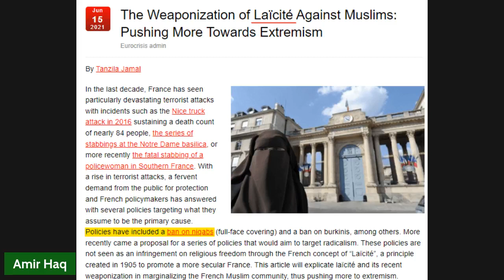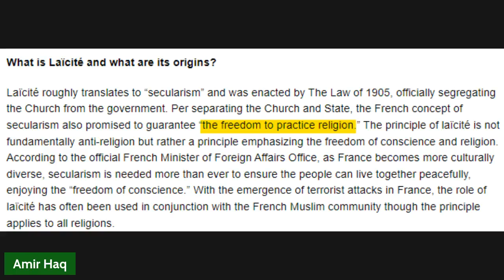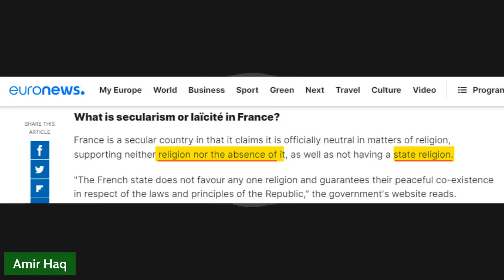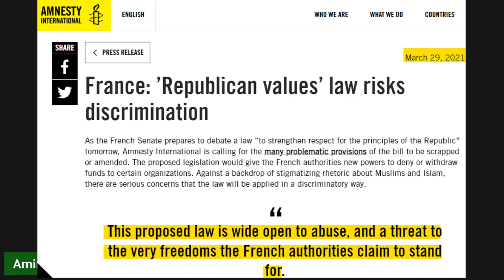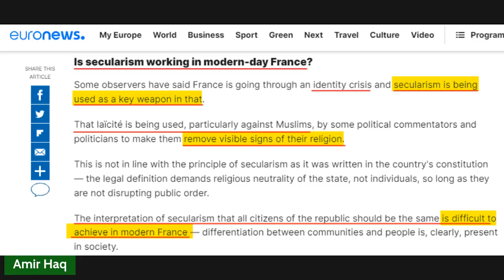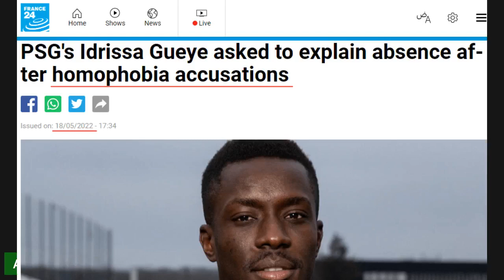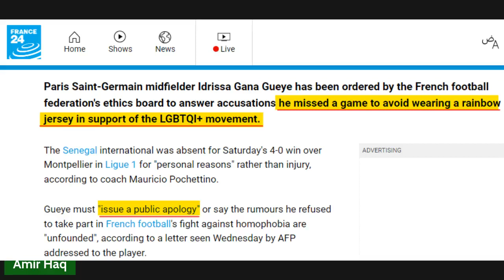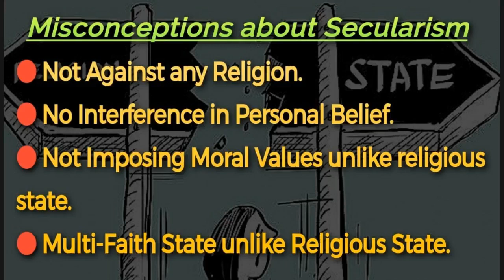AMIRHAQ BAHI, UNDERSTANDING IDEOLOGIES EP.1 SECULARISM BETWEEN WEST AND EAST WESTERN SECULAR SOCIETY